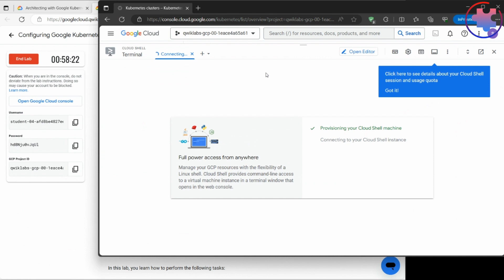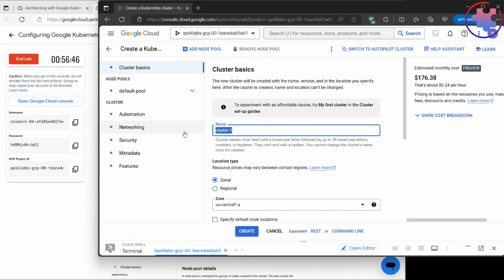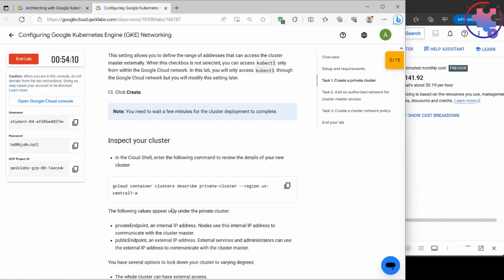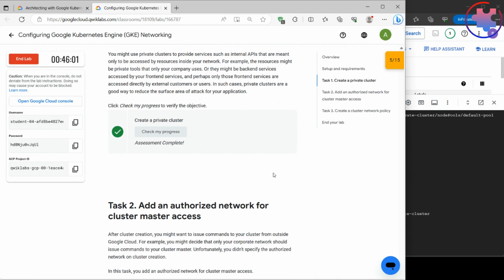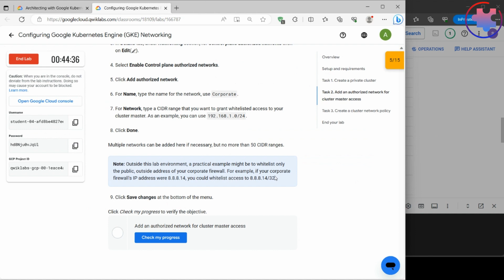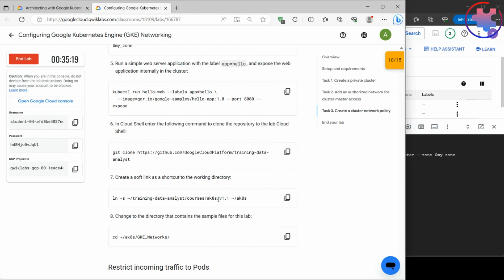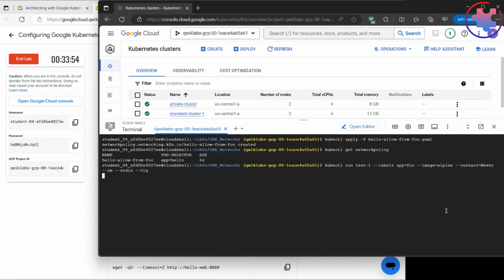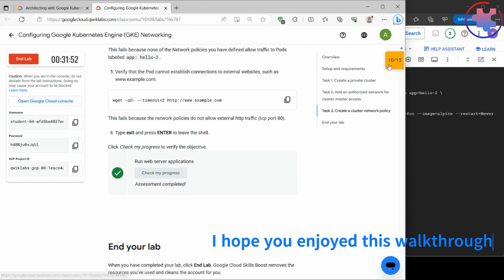Configuring Google Kubernetes Engine (GKE) Networking (Qwiklabs Walkthrough)